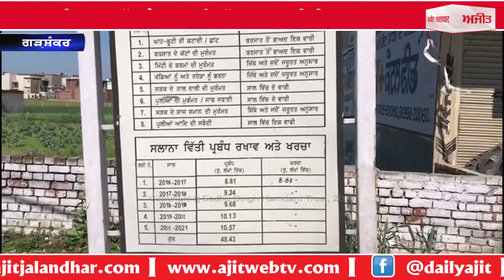ਹਿਮਾਚਲ ਪ੍ਰਦੇਸ਼ ਨੂੰ ਜੋੜਨ ਵਾਲੀ ਗੜ੍ਹਸ਼ੰਕਰ-ਨੰਗਲ ਸੜਕ ਹੋਈ ਚੂਰ-ਚੂਰ